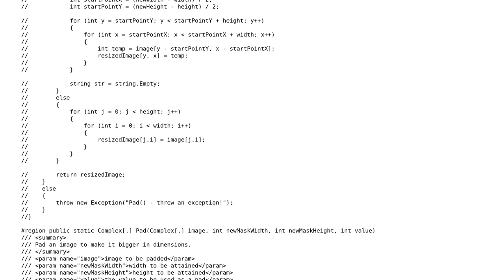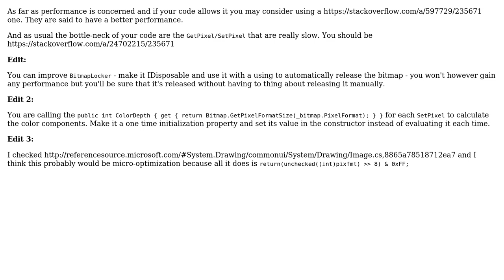Code Review: Padding an image for convolution (image processing)